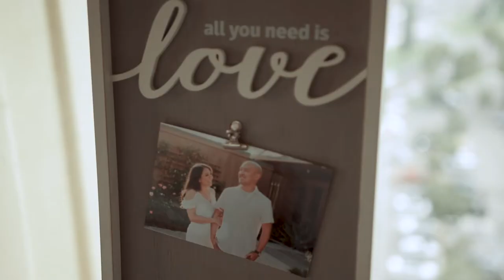Patrick + Jodel wedding highlights